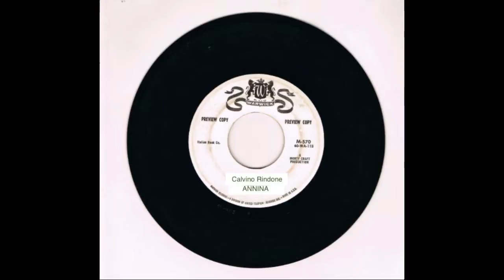anniina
1925 original vintage recording from Calvino Rindone.  Annina by Oskar Merikanto.  A collectors item Warwick vintage recording.